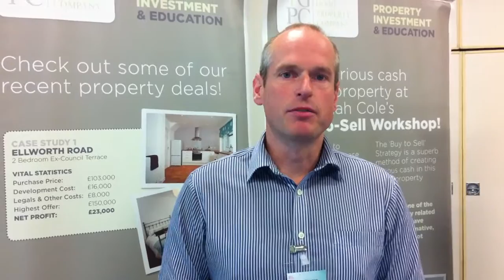Andy Norman TGPC Mentoring gave him Confidence to Take Action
We love working with Andy (and he makes a fantastic cake, especially lemon drizzle). Andy has (and continues to be) a great member of our Mentoring Programme, and it is fun watching him develop as he works full time in property, developing and growing his portfolio.
Hear his thoughts on being part of the mentoring group, how he left his job, enjoying building up his portfolio. (and happily for all of us, he came back as learning is iterative, and on year two the depth of his knowledge will grow deeper).